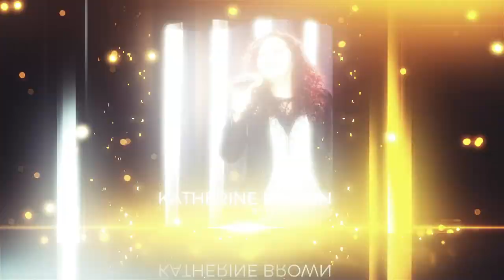Revelation: Katherine Brown